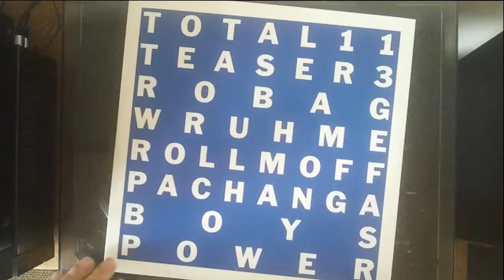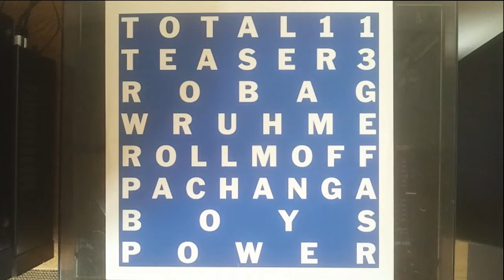Robag Wruhme - Rollmoff [2010] HQ HD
Robag Wruhme / Pachanga Boys  ‎--  Teaser 3
A: Robag Wruhme - Rollmoff